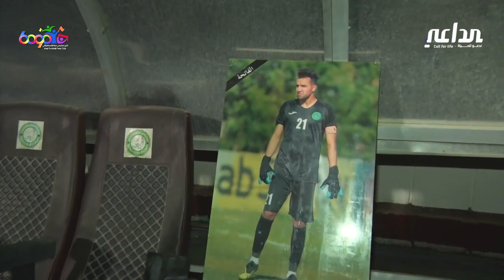الرحمه والمغفره اللراحل مصطفى سعدون 💔🙏🥺